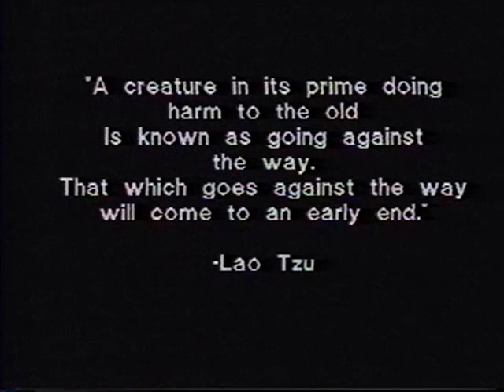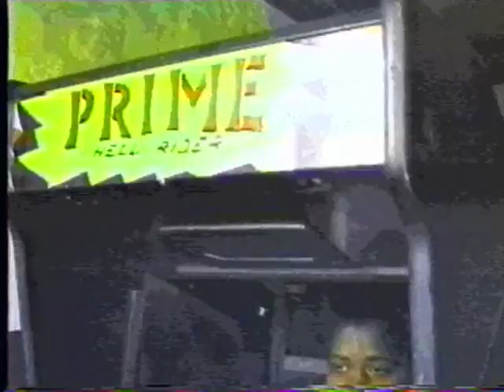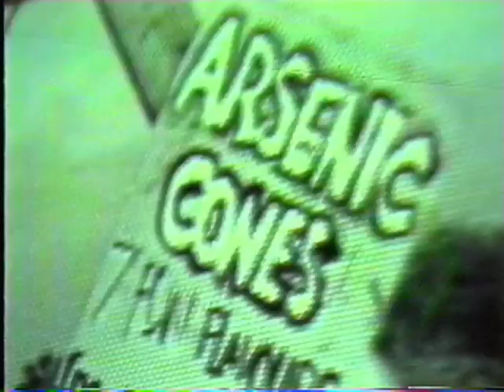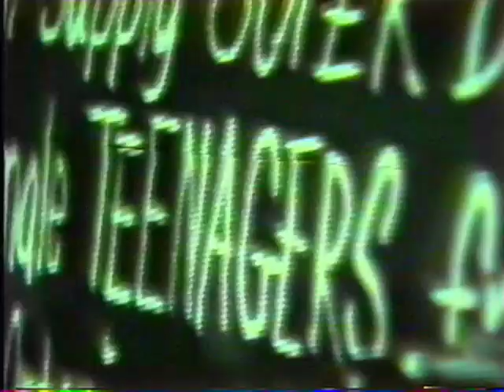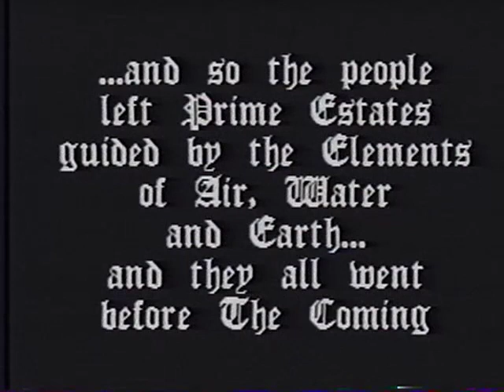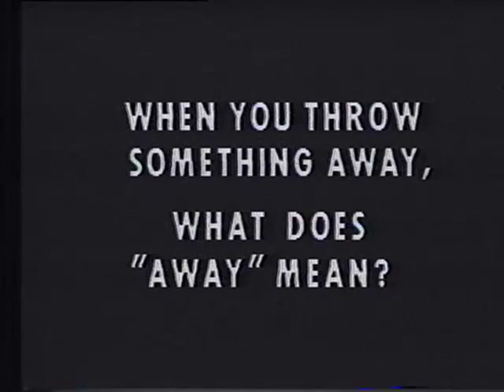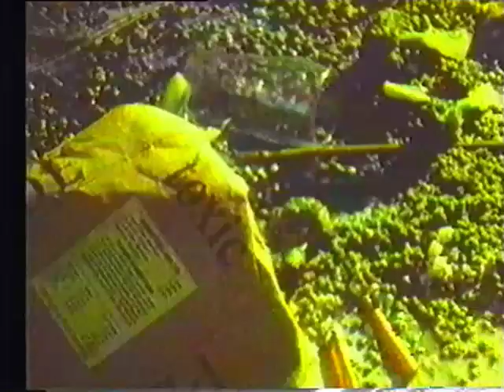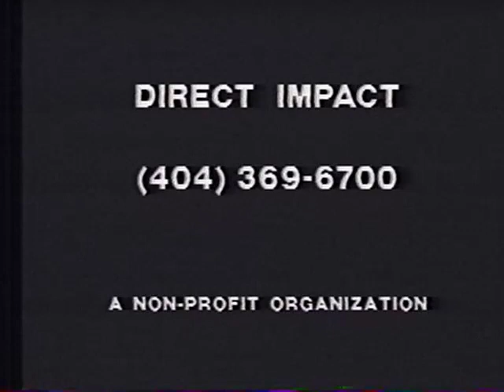THE COMING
This was a theatre show presented in Toronto.  It was wild and wonderful.   My friend Naomi and I had both seen it once and got the idea that it would be good to try and film it.  This was an insane idea given the equipment we had at the time.  We both had hand-held camcorders so we just did our best to cover everything from an audience perspective.  This involved, going thru the installation they had set up at Harbourfront and filming from the audience's perspective, getting on blacked out busses and taken to an abandoned industrial part of town to meet "The Prime" and tour "Prime Estates"(man and his attempts to dominate nature), being spirited away by the elements of earth, water, fire, and air and put back on the busses to meet "The Coming" (representing mother nature) out on the Leslie Spit.  Then being attacked by The Prime and his band of hooligans (including his sidekick PCB).   After the Prime captures The Coming, the hooligans fed the audience (delicious burritos if I remember correctly).  After eating, a wagon comes by with The Prime and all of his characters and the audience is told to follow the wagon to trek to the very end of the Leslie Spit for the final showdown between The Prime and The Coming.   The footage was pretty crappy so I ran it through the Cable 10 studio, added some weird effects and here's the result.  I couldn't find the final act (that was run thru the studio) but did manage to find the raw footage of the finale and added it at the end.  I also tried to find out more information about the production.  I remember at the time it was put on The Globe and Mail called it "ecoflakes in tights."  All I could find in a web search was a dead link to production on The Caravan Stage Society's website (which says "Under Construction").   I wish I had the final act from the studio because it had all the credits for performers, musicians, the theatre company, etc.  So if you have any info about it, I'd love to know what you know!

Wait!  There's more. I found this letter of support on an application for a grant by the theatre company.  At least it's something:

To Whom it May Concern:
I am writing this letter in support of Caravan Stage Company and its Creators/Producers Paul Kirby and Adriana Kelder. i first worked with Caravan Stage in 1992 as an assistant director and performer on the production of The Coming presented by DuMaurier World Stage at Harbourfront in Toronto. . My association with the company has
continued over the years as a performer, audience member and supporter. I was involved in the building of the Amora Zee ship in the mid 90's and I last visited the company and saw the show Command Performance in Sicily in 2011.

Marion de Vries
Artistic Director